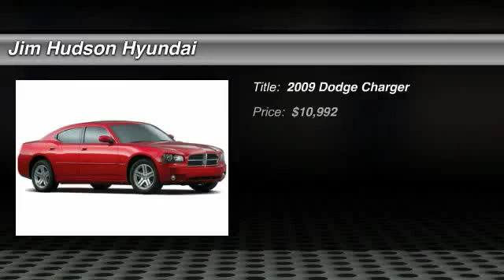2009 Dodge Charger Columbia SC 26878-1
We are the preferred Columbia SC Hyundai dealership, with 30+ years of experience! Of all the Columbia SC dealerships, we are ranked #1 in sales and service and we exceed expectations every day at Jim Hudson Hyundai!

New & Used Hyundai Car Dealer - Columbia, SC | Jim Hudson Hyundai | columbia sc hyundai, columbia sc dealerships, jim hudson hyundai
2009 Dodge Charger SE - $10992

310 Greystone Blvd.

BUY AND DRIVE WORRY FREE! Own this CARFAX 1-Owner and Buyback Guarantee Qualified Charger today, worry free! KEY FEATURES AND OPTIONS Comes equipped with: Air Conditioning. This Charger also includes Cruise Control, Power Steering, Power Locks, Power Windows.